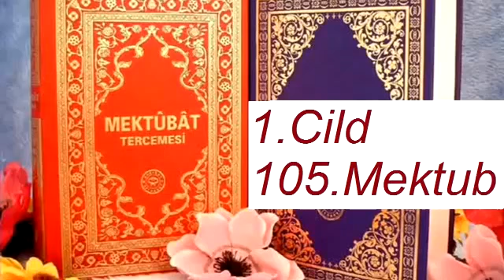Mektûbât Tercemesi Hakikat kitabevi 1.cild 105.Mektub